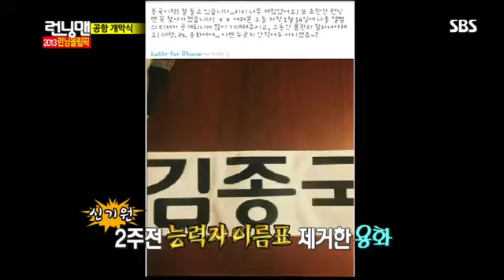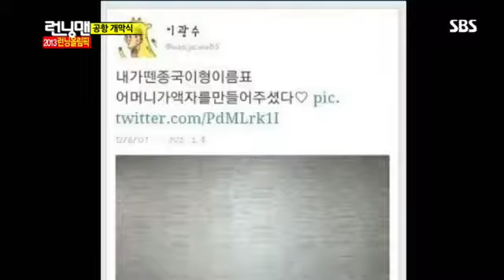런닝맨아이돌올림픽 #1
런닝맨아이돌올림픽 #